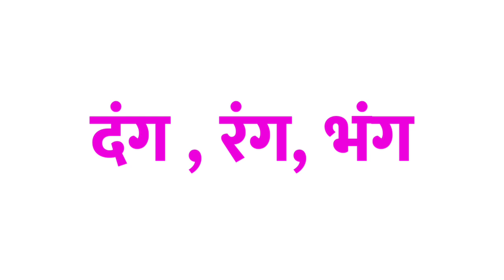Ang ka tukant shabd | Ang ka tukant shabd kya hoga | Ang का तुकांत शब्द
1 :- Ang ka tukant
2 :- Ang ka tukant shabd
3 :- Ang shabd ka tukant
4 :- Ang ka rhyming
5 :- Ang ka rhyming word kya hai
6 :- Ang ka tukant kya hota hai
7 :- Ang ka tukant kya hoga
8 :- Ang ka tukant shabd kya hoga
9 :- Ang ka tukant shabd kya hai
10 :- Ang ka tukant shabd kya hoga

11 :- Ang shabd ka tukant kya hoga